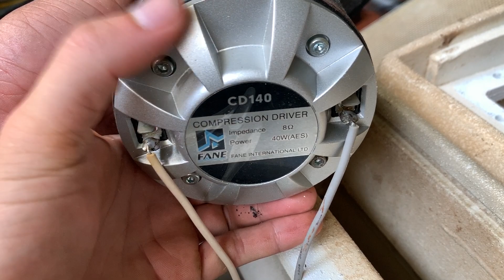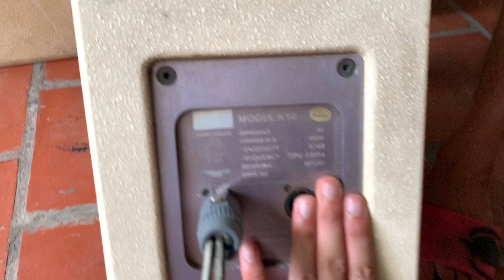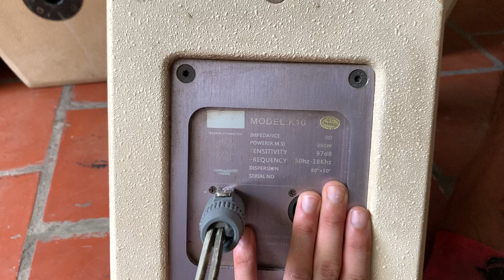Thanh lý loa Anh -Loa Fane bass25 cực chất LH:0919182233/0869997229